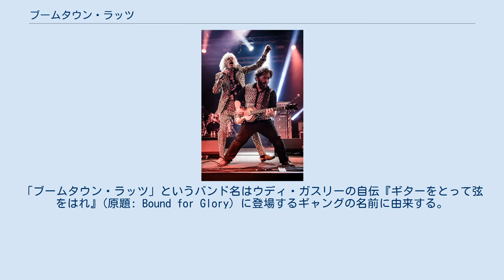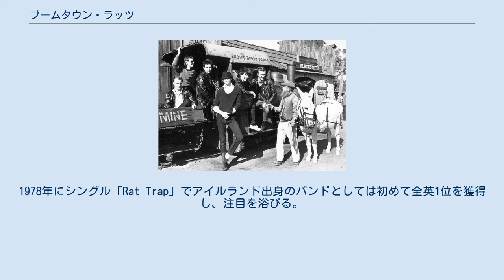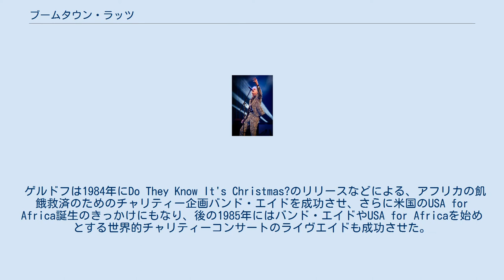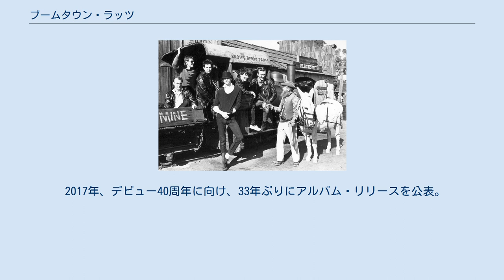ブームタウン・ラッツ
パンク・ロック・バンド
ブームタウン・ラッツ（The Boomtown Rats）は、アイルランド出身のパンク/ニュー・ウェイヴ・バンド。
 同国の代表的なパンク系グループの先駆けとして活動していたが、1980年代に解散。
長い沈黙を経た2013年、約27年ぶりに活動を再開した。
 メンバー6人全員がアイルランドのダン・レアリー出身。
「ブームタウン・ラッツ」というバンド名はウディ・ガスリーの自伝『ギターをとって弦をはれ』(原題: Bound for Glory) に登場するギャングの名前に由来する。
 著名なバンドになりはしたものの、その業績は皮肉にもリードボーカリストであるボブ・ゲルドフのチャリティー活動の陰となってしまった。
 1981年のグループショット 1975年にボーカリストのボブ・ゲルドフを中心にアイルランドのダブリンで結成され、1977年にデビュー。
1978年にシングル「Rat Trap」でアイルランド出身のバンドとしては初めて全英1位を獲得し、注目を浴びる。
 1979年に全英1位となったシングル「I Don't Like Mondays（哀愁のマンデイ）」は、同年の1月29日にアメリカのサンディエゴの小学校で当時16歳の少女が起こしたライフル乱射事件を描いた曲。
タイトルは彼女の犯行動機のひとつが「月曜日が嫌い」だったことによる。
銃社会のアメリカで2億丁を越える銃が所有されているなか、頻繁に起こる乱射事件が起こるたびにこの曲がメッセージしている事柄が問われている。
日本には1980年・1981年の2回来日公演を行っている。
 6人編成であり、複数のリズムを集結させたポリリズムを持つバンドでもある。
ゲルドフ曰く「ラッツはパンク感覚と共に抜群のメロデイーラインに恵まれたバンドさ。」とのこと。
 ゲルドフは1984年にDo They Know It's Christmas?のリリースなどによる、アフリカの飢餓救済のためのチャリティー企画バンド・エイドを成功させ、さらに米国のUSA for Africa誕生のきっかけにもなり、後の1985年にはバンド・エイドやUSA for Africaを始めとする世界的チャリティーコンサートのライヴエイドも成功させた。
こうしてゲルドフが名声を得る一方でバンド活動は停滞、1986年に解散した。
 2008年、ギャリー・ロバーツとサイモン・クローらが「The Rats」という名で、ブームタウン・ラッツのクラシックナンバー演奏を主体としたライブ活動を始める。
翌2009年以降からボブ・ゲルドフ、ピート・ブリケット、ゲリー・コットらとも断片的にギグを行った。
 2013年、ゲルドフ、ロバーツ、ブリケット、クローの4名で正式に再結成を果たし、約27年ぶりに活動を再開した。
 2017年、デビュー40周年に向け、33年ぶりにアルバム・リリースを公表。